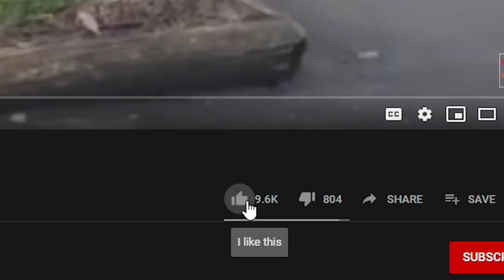15 Extreme Trained and Disciplined Dog Breeds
15 Extreme Trained and Disciplined Dog Breeds

4 Ever Green is the #1 place for all your heart warming stories about amazing people, beautiful animals and cute things that will inspire you everyday.

As we go about life we find ourselves picking friends that we can do all sorts of things together. For man to pick dog as his best friend, there must be a lot that they can learn and do together. The daily interaction between dog and man has led man into training dogs to unimaginable capacities. With a treat here and there, the dogs have turned out to be far much disciplined, even doing what most people would term as impossible. These dogs have proven that the size of your brain does not equate to intelligence.  However, one thing that we can all agree is that a good dog is mostly made by a good breed and a well-seasoned trainer.
Hello guys, welcome to another episode of 4 Ever Green! Today we will show you 15 extremely trained and Disciplined Dog Breeds in the World and you should stick around for #1 as it will absolutely blow your mind!